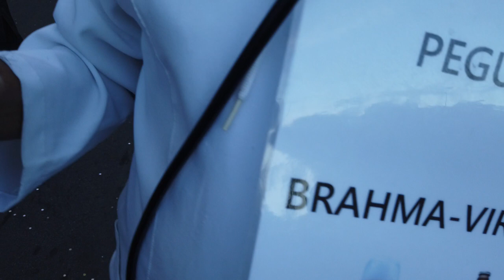MEU BEM VOLTO JÁ 2020 5